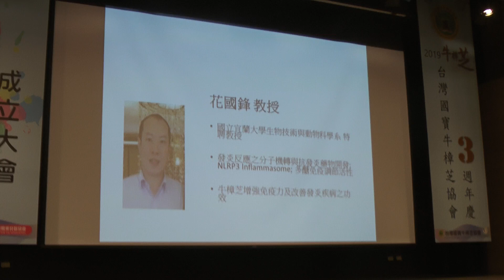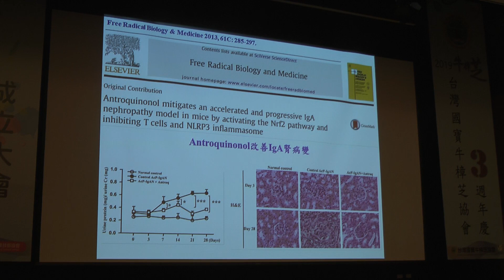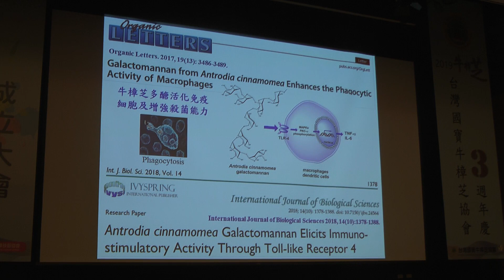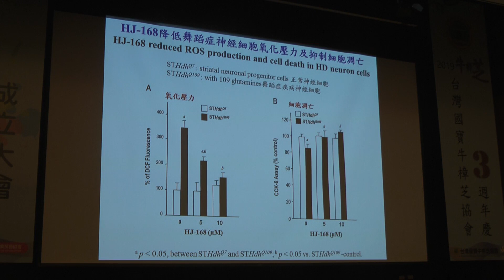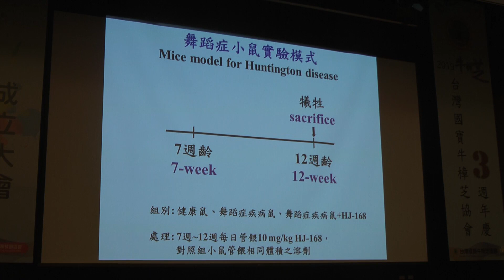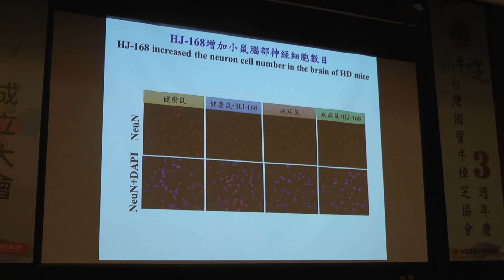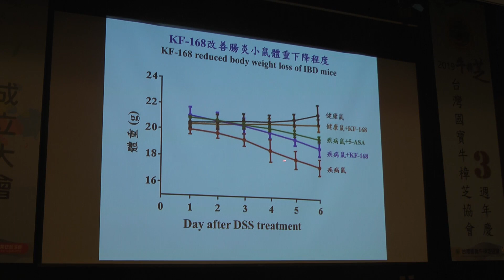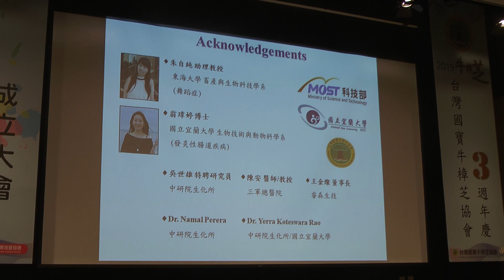牛樟芝增強免疫力及改善發炎疾病之功效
2019/10/30
國家生技園區
花國峰